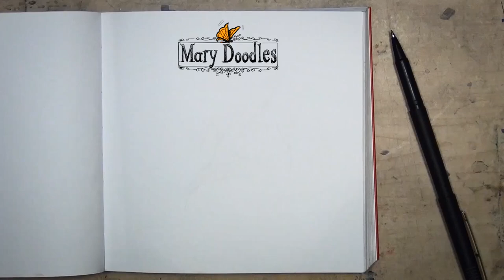The Last Page... (Mary Doodles version)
In the spirit of Valentine's Day I decided to stop hating on squirrels and start loving on a rockstar with tattoos.  Dante wrote this awesome song.  So awesome that we made two videos for it.  Check out his channel for part two of the video!  As well as more awesome music :D